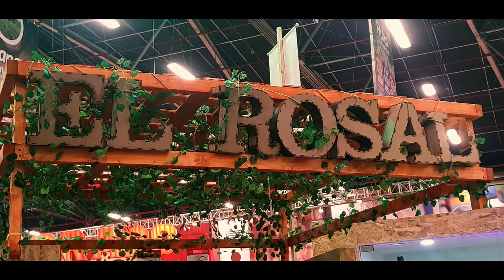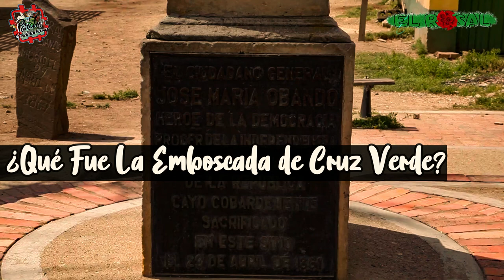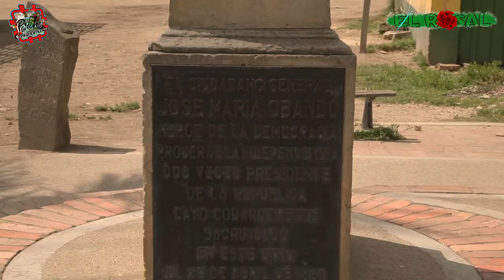EL ROSAL CUNDINAMARCA Capítulo 3.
Serie  Web Documental del municipio de El Rosal Cundinamarca "Jardín Joven de Cundinamarca" Capítulo Tres.